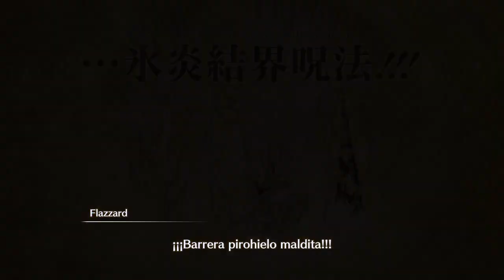Infinity Strash DRAGON QUEST The Adventure of Dai - En la Torre de Fuego.